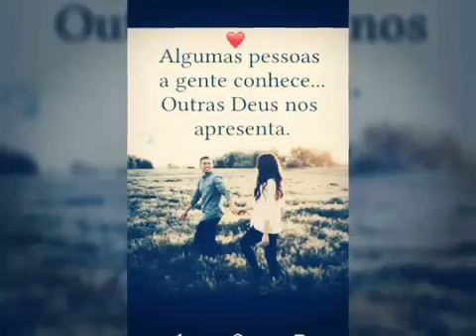Amado Batista Ultima lembrança